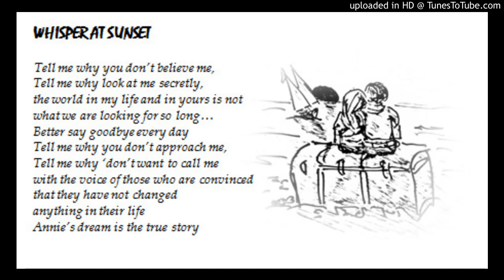the t.m.a. "whisper at sunset"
from "the big luggage" -2018 - gr.uff. records
lyrics by mario bavieri
the t.m.a. is:
mario bavieri: lead guitars & lead vocals
nicola fiorini: bass, sax, guitar & voice
luigi tardini: keyboard & production
guest:
saverio granata: guitar